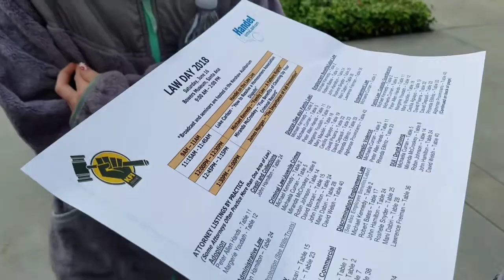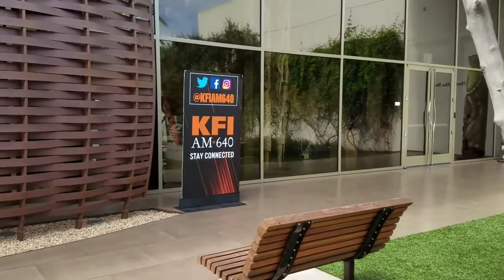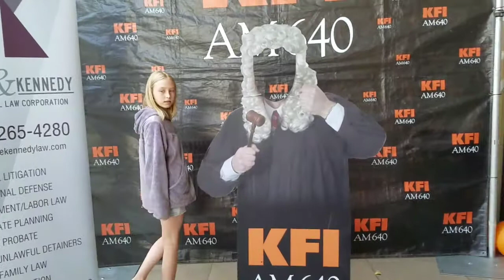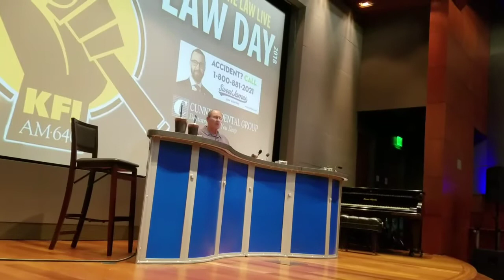Law Day with Bill Handel from KFI am640 talk radio at the Bowers Museum - June 16, 2018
Hope you enjoy our blog as we go visit the Bowers Museum to get some marginal advice from Bill Handel.  we were also able to talk to one of the lawyers there for some free advice.